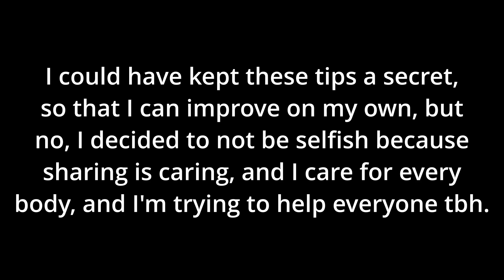The BEST Tip You Will Ever Need! (GET BETTER AT FORTNITE!) - Fortnite Tips